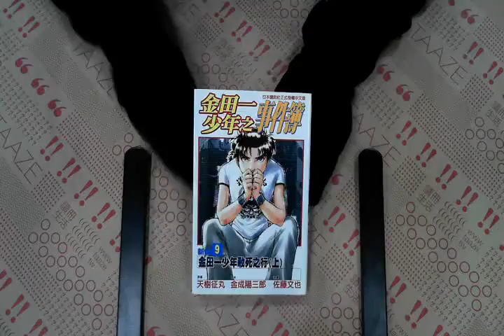TAAZE｜新版金田一少年之事件（9） 二手書書況 957349938X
TAAZE｜讀冊生活網路書店「新版金田一少年之事件（9）」，找二手書請至